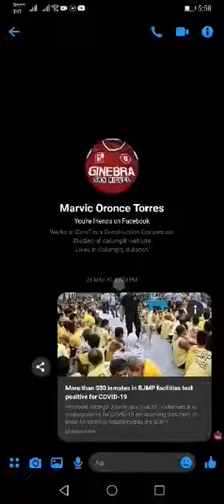Jayson Corpuz channel TV VLOG FEAT sept 27,2020 videocall